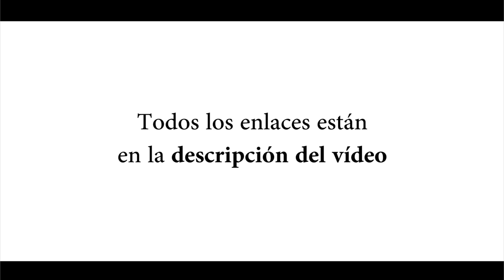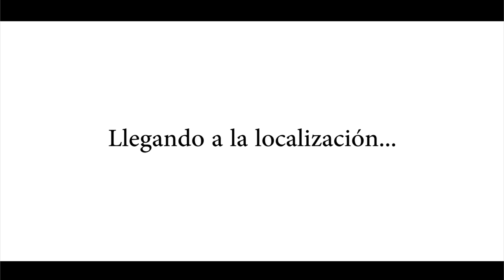Sesión fotográfica en Madrid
Grabé este vídeo un fin de semana que pasamos con Lucas Wagner en Madrid, trabajando junto con Luis Alvarez en una boda y en una sesión. Pues decidí que puede ser interesante para ti, así que aquí tienes más enlaces que puedes visitar: